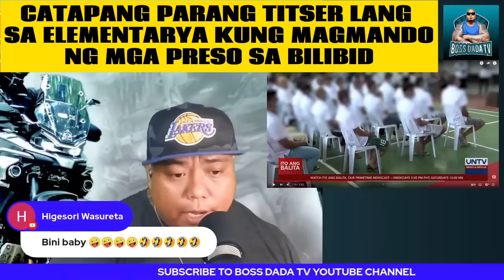CATAPANG IMBES MAGMANDO PARANG KINDER LANG ANG MGA KAUSAP NA PRESO SOBRANG WEAK NA GENERAL